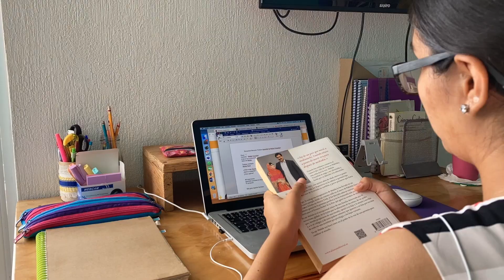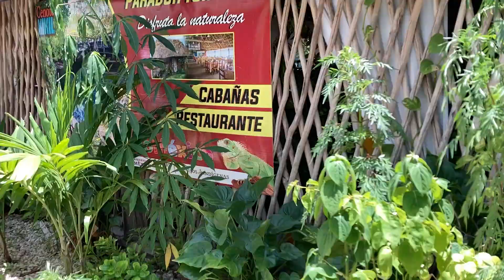CENOTE KIKIL en YUCATÁN México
Mi nombre es Natalia Mendoza y ¡bienvenido a MOW! el espacio donde comparto lo que me gusta hacer y lo que voy aprendiendo, es un gusto encontrarte por aquí. En este video les comparto sobre mi visita a Kikil en el estado de Yucatán, esta es la primera parte de la aventura no te pierdas del próximo video ;)

00:00 - 01:42 Llegando a Kikil
01:43 - 02:34  Primer día
02:35 - 05:18 Cenote Kikil
05:19 - 06:48 Tiempo de Descanso
06:49 - 07:00 ¿Próximo destino?
07:00 - 07:27 Despedida

• Me gusta el altruismo, los libros 📚 , la fotografía 📷.  y estar en constante aprendizaje 📖
•  Tengo 21 años y estudio la carrera de Derecho ⚖️

SUB count:210